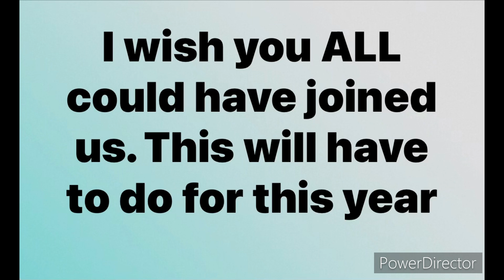Christmas Lights at Silver Dollar City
We visited Branson, Mo again for thanksgiving and went to Silver Dollar City one last time this year. wish I could have taken all of you! This isn’t all the lights just a small portion of them. It definitely was quite magical.  I hope you enjoy this little bit as much as we did.  This will be our last adventure for this year.  Looking forward to seeing what adventures we might have in 2023.

Since I can't monetize here on YouTube I have created a Rumble account and can receive revenue from videos and thumbs up on my content that's posted there.  It's the same content as here on YT, Rumble just retrieves it and posts it there.  I will still continue posting here as long as YT allows me to do so, but receive no revenue from content or views on this platform.